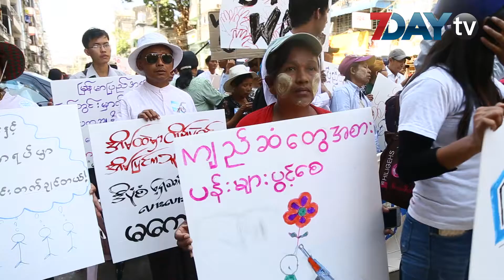ႏုိင္ငံအဆင့္ ၿငိမ္းခ်မ္းေရးေဆြးေႏြးပြဲမွာ ဘာသာေရး ေခါင္းေဆာင္ေတြ ပါ၀င္ဖုိ႔လည္း လို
ႏုိင္ငံအဆင့္ ၿငိမ္းခ်မ္းေရး ေဆြးေႏြးပြဲေတြမွာ ဘာသာေရး ေခါင္းေဆာင္ေတြကို အျပဳသေဘာ ပါ၀င္ခြင့္ေပးဖုိ႔ လိုအပ္တယ္လို႔ ဒီေန႔ က်င္းပတဲ့ ၿငိမ္းခ်မ္းေရး ႏွီးေႏွာပြဲမွာ တက္ေရာက္လာတဲ့ ဘာသာေရး ေခါင္းေဆာင္ေတြက တုိက္တြန္းမိန္႔ၾကားလိုက္ပါတယ္။ ဒီေန႔ တက္ေရာက္လာတဲ့ ရန္ကုန္ကက္သလစ္သာသနာ ဂိုဏ္းခ်ဳပ္ဆရာေတာ္ ကာဒီနယ္ခ်ားလ္ဘုိက ၿငိမ္းခ်မ္းေရးလုပ္ငန္းစဥ္ေတြမွာ ဘာသာေရးေခါင္းေဆာင္ေတြ ပါ၀င္ခြင့္ျပဳေရးနဲ႔ ပတ္သက္ၿပီး အခုလို မိန္႔ၾကားခဲ့တာပါ။ ဒီေန႔ ၿငိမ္းခ်မ္းေရး ညီလာခံမွာ ဘာသာေရး ေခါင္းေဆာင္ေတြ၊ အစိုးရအဖြဲ႔ ကိုယ္စားလွယ္ေတြ၊ ႏုိင္ငံျခား သံတမန္ေတြ အပါအ၀င္ ႏုိင္ငံေရး ပါတီေတြက ကိုယ္စားလွယ္ေတြနဲ႔ ၿငိမ္းခ်မ္းေရး စိတ္၀င္စားသူေတြ တက္ေရာက္ခဲ့တာ ေတြ႔ရပါတယ္။
ရုပ္သံ သတင္းေထာက္- အလွေလး သူဇာ